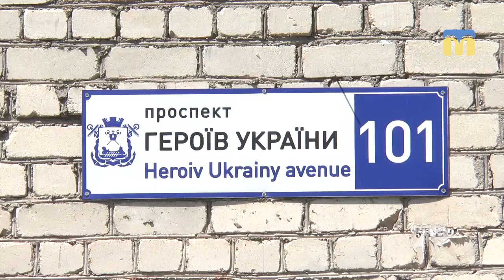Повні підвали води, а в під'їзді сморід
У 14-поверховому будинку на проспекті Героїв України, 101 затопило підвал. Чистити труби та відкачувати воду почали  9 липня